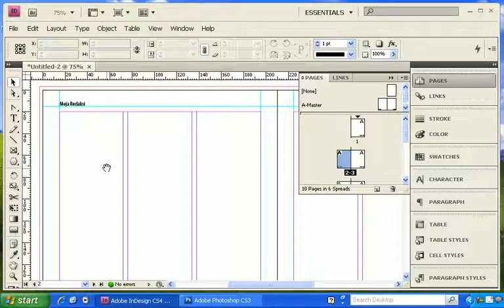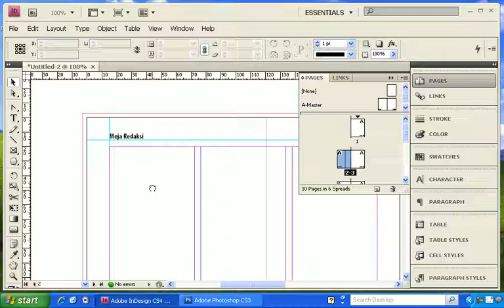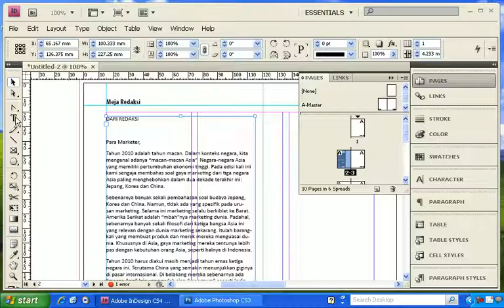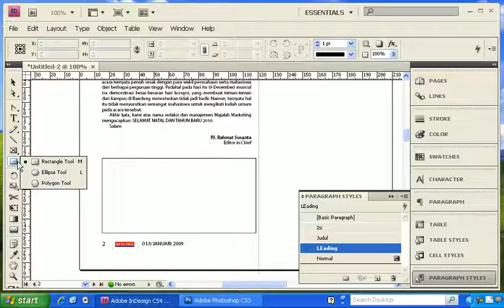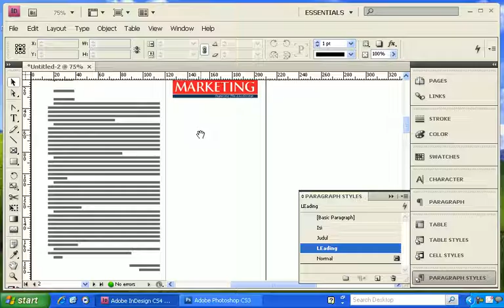[Tutorial - Eps. 11: majalah placing teks 01] Cara Cepat dan Mudah Belajar Indesign CS